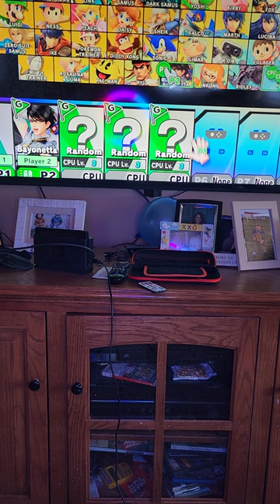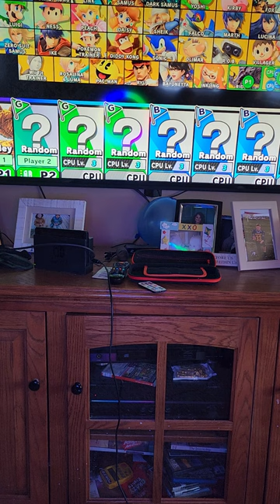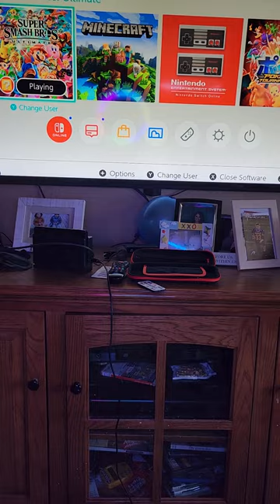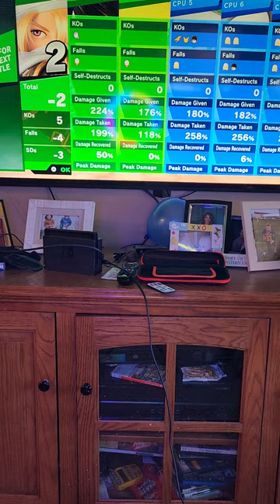Mason and Logan playing super smash bros